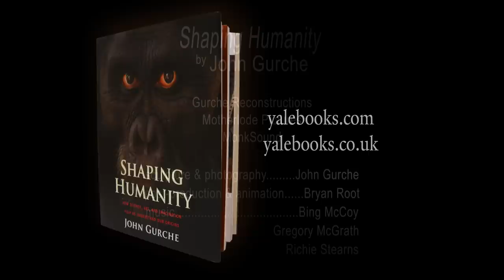Shaping Humanity: How Science, Art, and Imagination Help Us Understand Our Origins [Full Teaser]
Watch paleoartist John Gurche's vision of his own direct ancestry in under 2 minutes. Learn how he draws on fossil discoveries and forensic techniques to create transfixing reconstructions of long-lost human ancestors.

Shaping Humanity: How Science, Art, and Imagination Help Us Understand Our Origins, Yale University Press, November 2013.